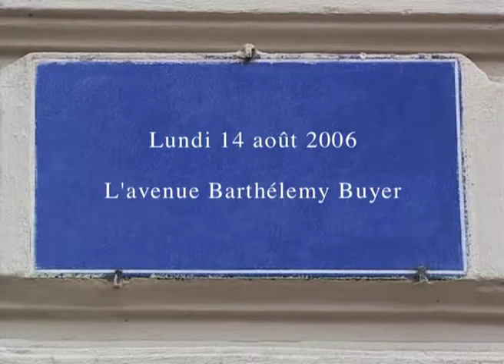L'avenue Barthélemy Buyer à Lyon dans "Notes lyonnaises I" (2006) de Gérard Courant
L'avenue Barthélemy Buyer à Lyon dans l'épisode "Notes lyonnaises I" (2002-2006) des "Carnets filmés" conçus, réalisés et produits par Gérard Courant.